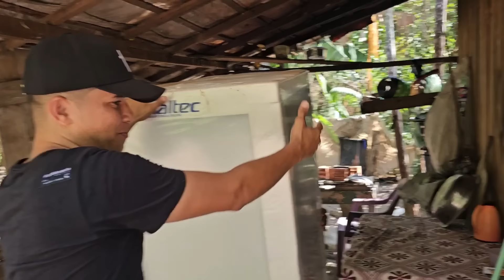LEILA, MÃE DO GAROTO DO AÇAÍ SE EMOCIONA COM SURPRESA ❤️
Muita emoção na surpresa que entregamos para Leila❤️